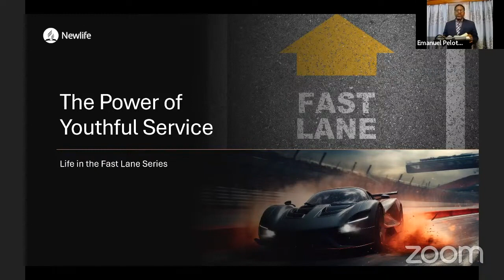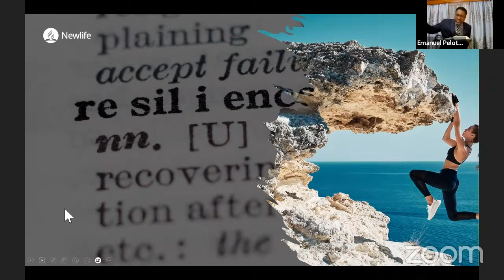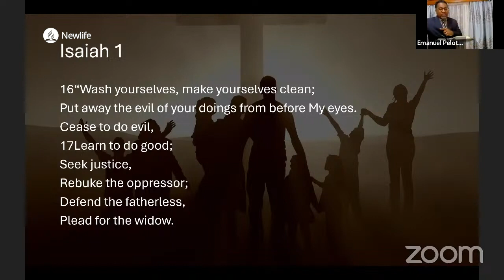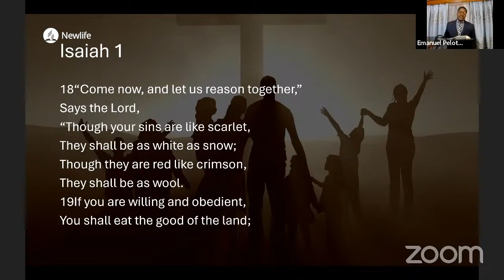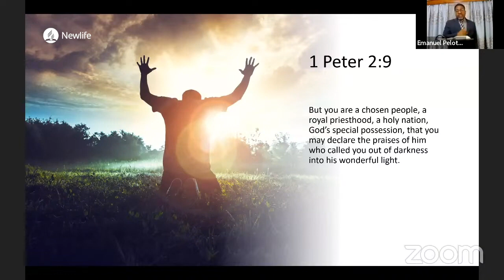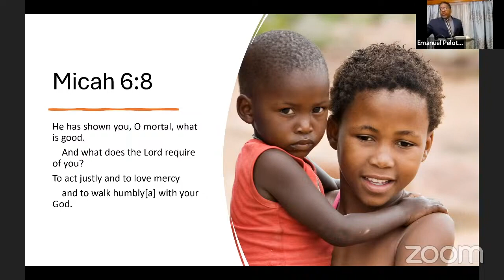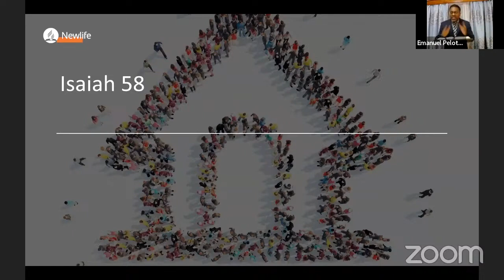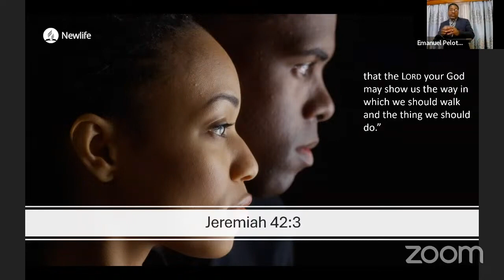Sermon || Youth Week of Prayer || The Power of Youthful Service with Pr Emmanuel Pelote || Day 2